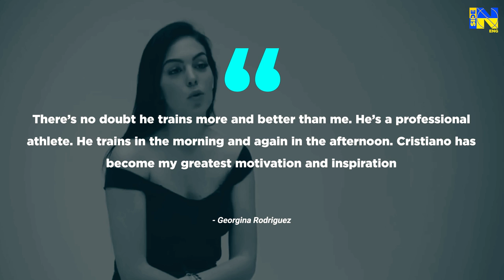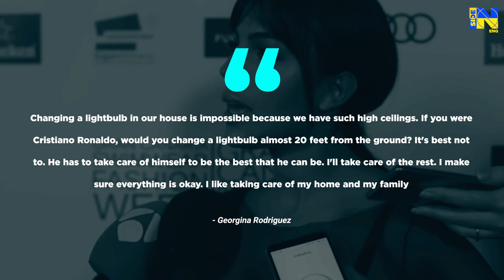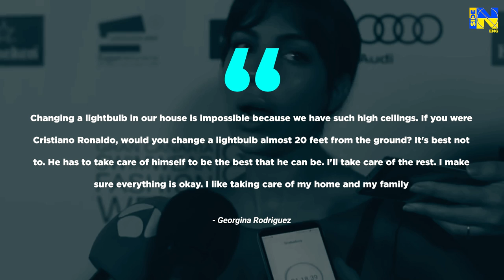THIS IS HOW GEORGINA SHOCKED RONALDO! THIS IS WHY SHE MOTIVATES CRISTIANO!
Hello our dear football lovers! The Inside Football channel is in touch and today we are going to talk about a fascinating woman named Georgina Rodriguez.

When she just appeared in Cristiano's life, many were skeptical about her image - a very young saleswoman from a Gucci store, what does she have to offer the football legend? But time has proven that Ronaldo made the right choice - Georgina turned out to be a good mother, a perfect companion and a real motivation for the Portuguese.

At first, Georgina found strength in the mere presence of Cristiano nearby:

“There’s no doubt he trains more and better than me. He’s a professional athlete. He trains in the morning and again in the afternoon. Cristiano has become my greatest motivation and inspiration”, — The Sun quotes the words of the girl.

Indeed, it’s hard not to absorb his influence, though now Georgina is no less powerful source of motivation for Cristiano too. One would think: what can this fragile young lady do to make him go on continuing his career, staying fit and taking care of his family? She actually does very, very much for the matter and we are about to tell you .